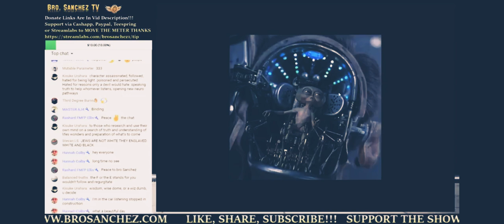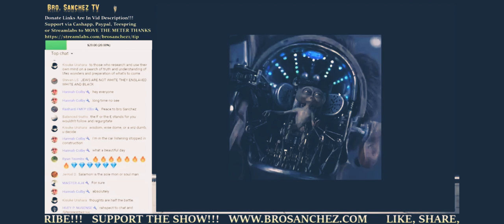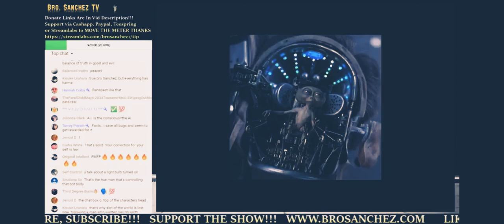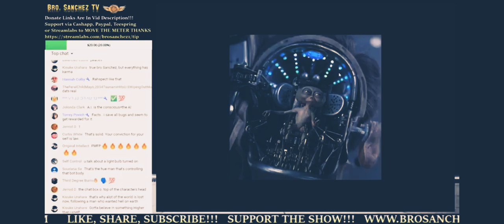The SOULS will with Bro Sanchez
Are you manifesting the will of your soul or are you living out the will that another man created for you? Your soul came here with a mission and purpose. Your soul will lead you on the correct path to complete that mission as long as you connect with yourself and trust that little voice that’s constantly trying to guide you in the right direction.